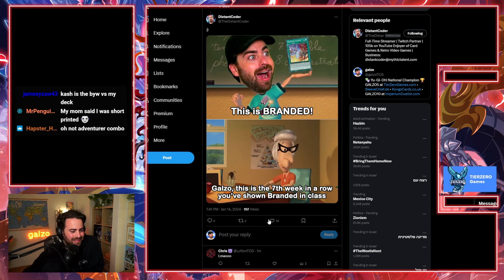60 Minutes of galzo Playing Branded Despia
New videos Wednesday, Friday and Sunday